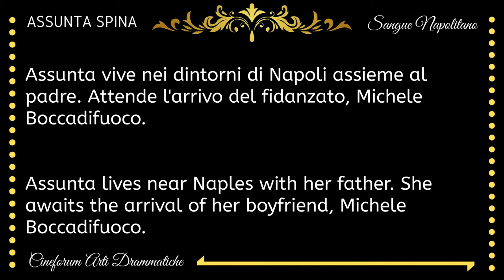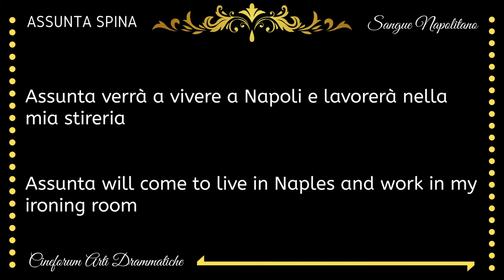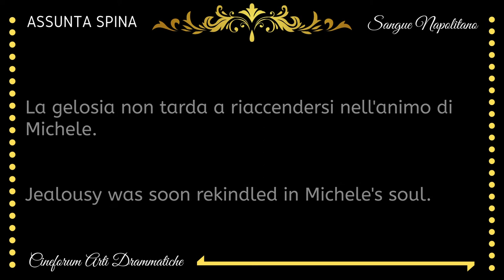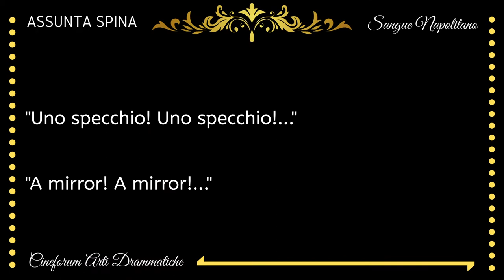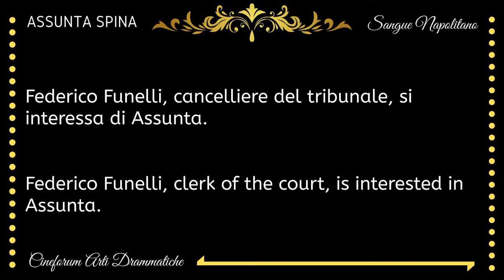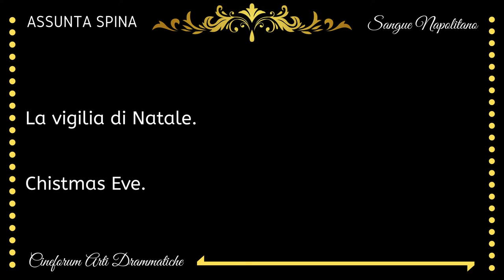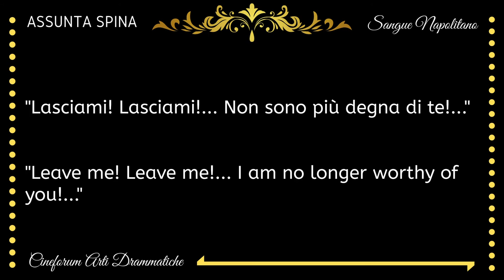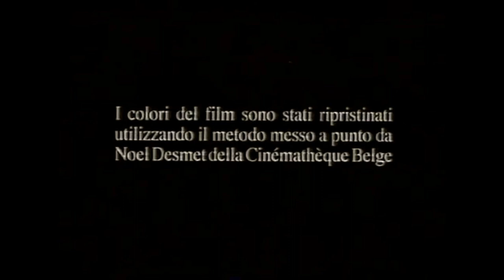Cineforum#4: ASSUNTA SPINA (1915) - ITA/ENG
Assunta Spina è un film del 1915 prodotto dalla Caesar Film di Roma, diretto e intepretato da Francesca Bertini e Gustavo Serena e liberamente ispirato al dramma di Salvatore Di Giacomo del 1888.
Assunta Spina è considerato uno dei film di maggiore successo del cinema muto italiano, conosciutissimo in tutto il mondo anche con il titolo di Sangue Napolitano.
Uno degli scopi della realizzazione di questo film era di mostrare il sottile potere dell'espressività del cinema, in confronto alla recitazione teatrale. Francesca Bertini mostra pienamente il suo talento per la prima volta, creando un nuovo standard per la recitazione sul grande schermo. Lo stesso potrebbe essere detto sulle movenze accentuate di alcuni attori e attrici dell'era del cinema muto. Bertini volle concludere questo effetto commovente, così lei si focalizzò sul realismo. La sua interpretazione diede alla luce una più vicina somiglianza alla realtà in molti elementi di recitazione: nuovi sguardi alla camera, uso di gesti quotidiani, e così via. La scena del pranzo in Assunta Spina, per esempio, ebbe maggiore impatto per questi elementi. Il tentativo di riflettere la realtà ridusse anche il bisogno della didascalia per spiegare le azioni. Nonostante fosse passato solo un anno dall'uscita di Cabiria e di Assunta Spina, sembrò essere passato un intero decennio a causa delle differenze artistiche in finezza e sfumatura.
Il film è stato girato a Nisida, Bagnoli, Coroglio e nell'isola di Procida.
Nel 1930 la trama di Assunta Spina ispirò un nuovo film diretto da Roberto Roberti. Un'altra versione di Assunta Spina è quella del  1948, diretto da Mario Mattoli, con Anna Magnani e Eduardo De Filippo come protagonisti.
Assunta Spina ispirò 1 secolo di teatro, tante furono infatti le rappresentazioni basate sulla trama della novella di Di Giacomo, dagli inizi del Novecento fino agli '70, e negli anni '50 fu realizzata anche un'opera lirica e, in seguito, numerosi radiodrammi.
Negli anni '70 una nuova rivisitazione di Assunta Spina sbarcò per la prima volta in televisione, con la regia di Carlo Di Stefano, e interpretato da Edmonda Aldini, Gianni Musy, Glauco Onorato, Ciro Giorgio (trasmesso il 23 febbraio 1973).
Negli anni '90 fu riproposta in tv con la regia di Sandro Bolchi, film interpretato da Lina Sastri, Mariano Rigillo, Massimo Venturiello, Isa Danieli (trasmesso il 7 settembre 1992).
Infine, l'ultima versione di Assunta Spina è quella proposta dalla Rai nel 2006, una miniserie di 2 puntate diretta da Riccardo Milani e interpretata da Bianca Guaccero, Michele Placido e Lina Sastri.

Assunta Spina is a 1915 film produced by Caesar Film of Rome, directed and starring Francesca Bertini and Gustavo Serena and freely inspired by Salvatore Di Giacomo's 1888 drama.
Assunta Spina is considered one of the most successful films of Italian silent cinema, well known all over the world also under the title of Sangue Napolitano.
One of the purposes of making this film was to show the subtle power of the expressiveness of cinema, as compared to theatrical acting. Francesca Bertini fully shows her talent for the first time, creating a new standard for acting on the big screen. The same could be said about the accentuated movements of some actors and actresses of the silent film era. Bertini wanted to end this moving effect, so she focused on realism. His interpretation gave birth to a closer resemblance to reality in many elements of acting: new looks at the camera, use of everyday gestures, and so on. The lunch scene in Assunta Spina, for example, had the greatest impact for these elements. The attempt to reflect reality also reduced the need for the caption to explain the actions. Although it had only been a year since the release of Cabiria and Assunta Spina, a whole decade seemed to have passed due to the artistic differences in subtlety and nuance.
The film was shot in Nisida, Bagnoli, Coroglio and on the island of Procida.
In 1930 the plot of Assunta Spina inspired a new film directed by Roberto Roberti. Another version of Assunta Spina is that of 1948, directed by Mario Mattoli, with Anna Magnani and Eduardo De Filippo as protagonists.
Assunta Spina inspired 1 century of theater, there were in fact many representations based on the plot of the novel by Di Giacomo, from the beginning of the twentieth century to the 1970s, and in the 1950s an opera was also made and, later, numerous radio plays .
On Italian Tv Assunta Spina appeared again in 70s and 90s, and then on 2006 in a mini-series in 2 episodes (Rai - Italian Radio Television)

Assunta Spina, Sangue Napolitano (1915)
Captions ITA/ENG
Editing, didascalie e traduzioni a cura di Mario Giacalone
Cineforum Arti Drammatiche
MJStudio :: 2020